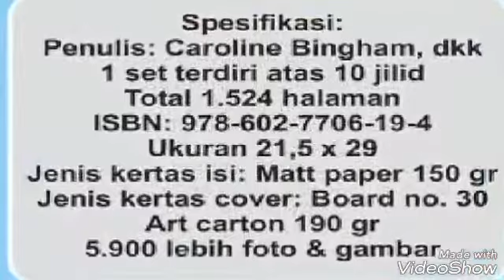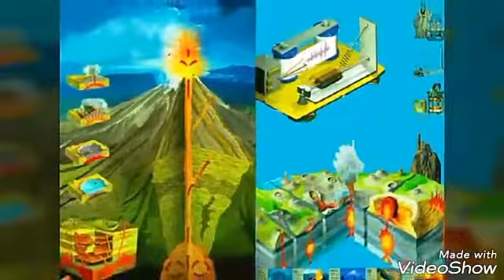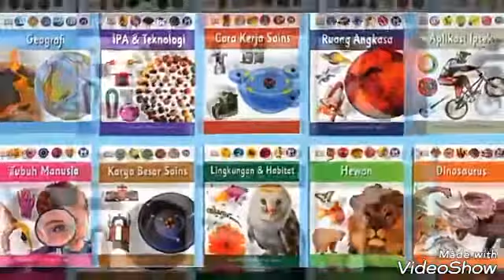Ensiklopedia Mengenal Sains - pt. Penerbit Aku Bisa - WA : 082116730137 - phone : 022.87783191.